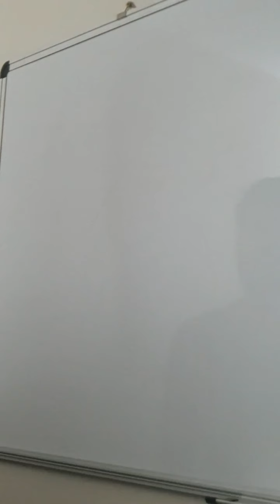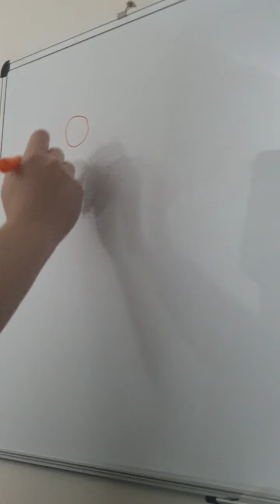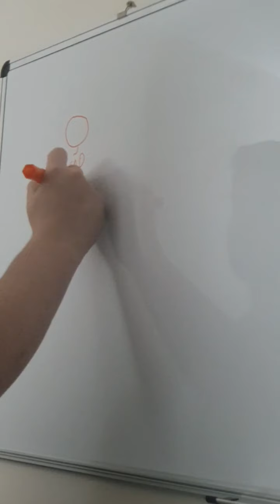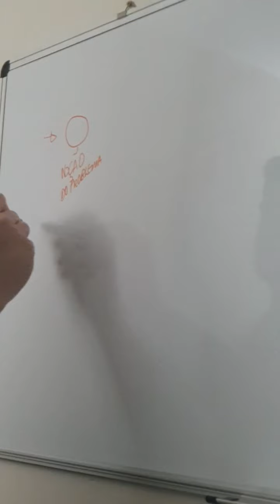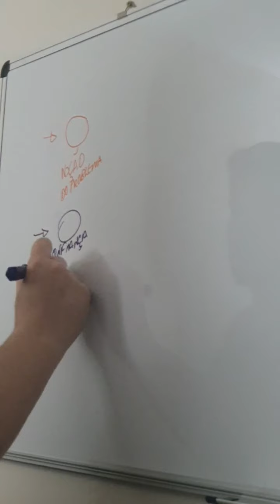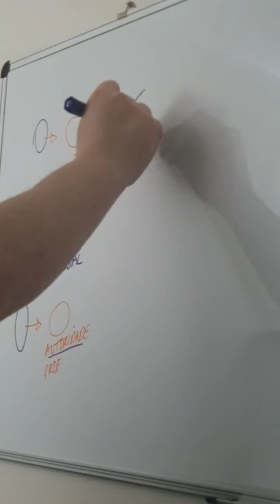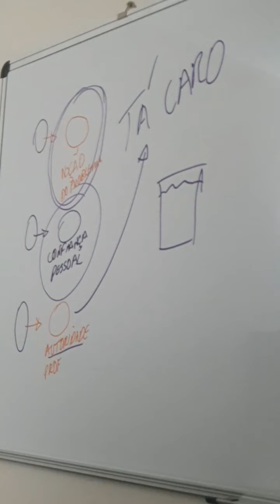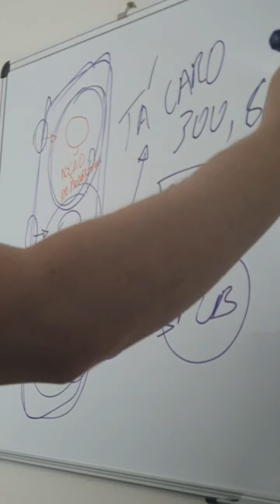OS 3 PILARES DOS CONTRATOS LUCRATIVOS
Me siga no Instagram: @advlider

Tmj!